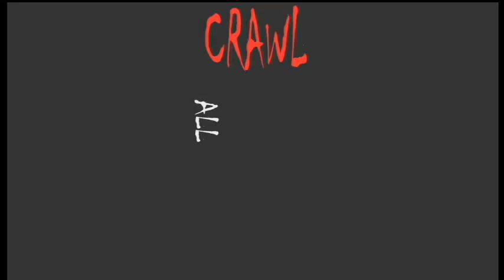Crawl Kinetic Typography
A video for one of my classes